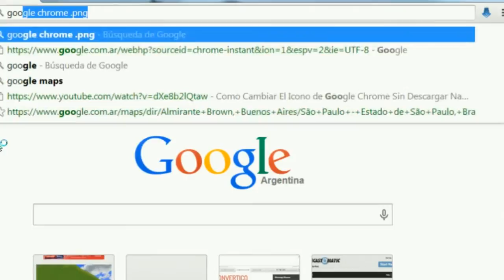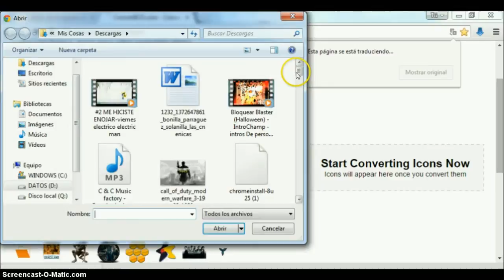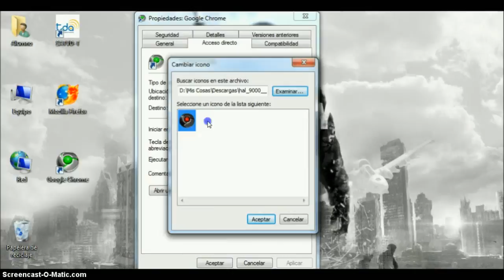COMO CAMBIAR EL ICONO DE GOOGLE CHROME SIN DESCARGAR NADA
ETIQUETAS (Ignorar Esto):

2014 How to get Adobe After Effects CS6 FREE [Windows 7/8]
Template After Effects FREE - BlackKnight Cyber9Videos
Top 5 intro templates (ALL TEMPLATES FROM ADOBE AFTER EFFECTS)
FREE TEMPLATE AE - PACK 5 INTROS
Free After Effects Intro Template (Project Download)
TemplateFreeForYou : 5 amazing free cinema 4D template
Como hacer un espectacular logo con adobe photoshop 2013
"trucos youtube mas me gusta en videos y favoritos"
"trucos youtube tener mas seguidores 2013"
"trucos youtube ser famoso conocido"
"trucos youtube tener dinero money cash plata"
"trucos youtube adsence clicks publicidad"
"como hacer que mis videos de youtube se vean mas"
"suscripcion por suscripcion subxsub boxxbox"
"trucos youtube caja de canales"
"trucos youtube lista de reproduccion"
"trucos youtube like en comentarios"
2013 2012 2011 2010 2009 youtube visitas
reproducciones
xp
win 7
win 8
vista
internet
facil
rapido
efectivo
super
ultra
youtube visitas
El Verdadero Secreto Para Conseguir Trafico y Popularidad Con Tus Videos En Internet (REVELADO)
★ Como tener mas LIKES en tus Estados y Fotos de FACEBOOK 100%★
Trucos para tener más popularidad en youtube
¿Cuánto VALE Tu Canal De YouTube? (Fórmula FÁCIL) [USKOKRUM2010]
Como Medir el Rating de tus Videos en Youtube ESTADISTICAS EN YOUTUBE VideoMarketingViral.com
como crecer en youtube y tener mas suscriptores y visita?
Fancitos Gana Dinero y Aumenta tu Popularidad con Pinterest Facebook y más
Como Hacer un Video Para YouTube ( 3 Tipos de Video Para Ganar DINERO)
COMO TENER MAS VISITAS EN TUS VIDEOS
Cómo Conseguir Muchos Suscriptores En Youtube [Tutorial]